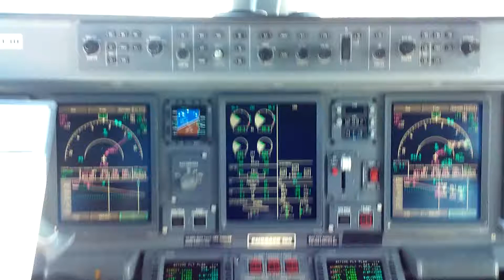Viraje - Embraer E-190